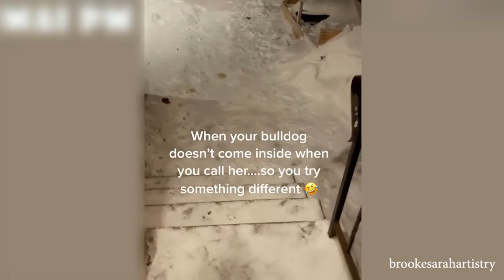😹 Cats And 🐶 Dogs In Funny Situations - Best Funny Animal Videos Of The 2021 🤣